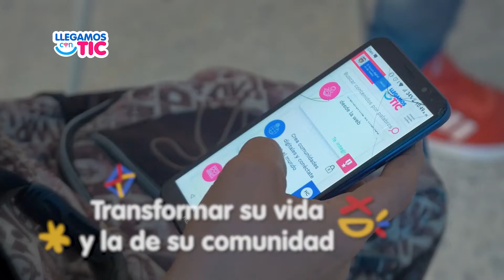'Llegamos Con TIC': un programa de pedagogía social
Recorriendo valles y montañas, capacitando a la población en el uso adecuado de las TIC, es el objetivo del programa del Ministerio de las Tecnologías de las Información y las Comunicaciones, llamado 'Llegamos Con TIC'.